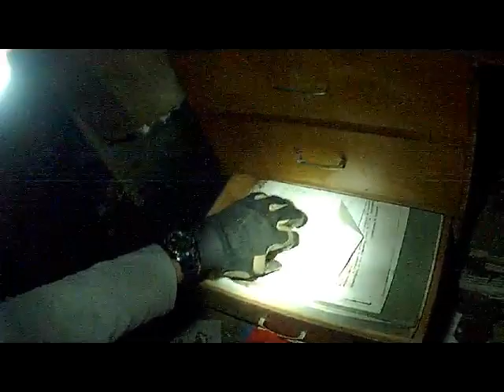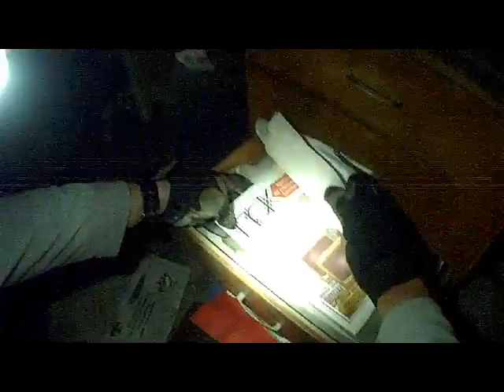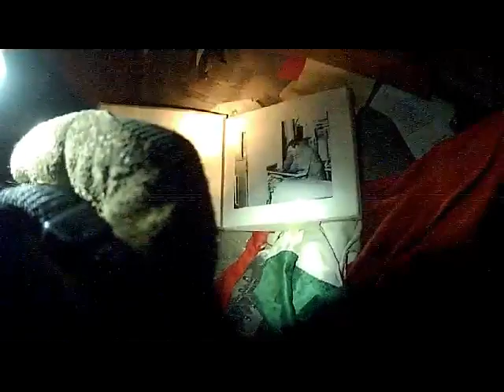First Person Horror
Real FPH (First Person Horror) from an abandoned tobacco factory.